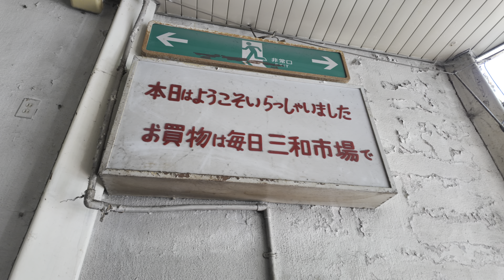Osmo Pocket 3 4K/60FPS HLG 撮って出し - 三和本通商店街